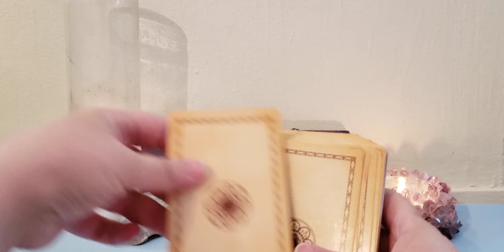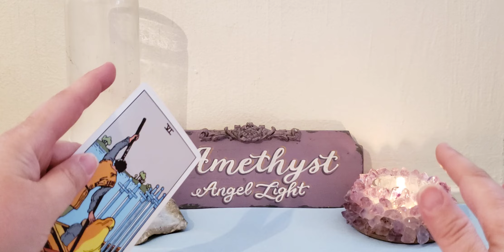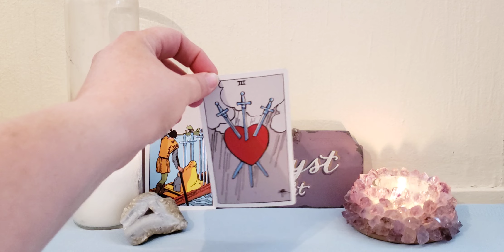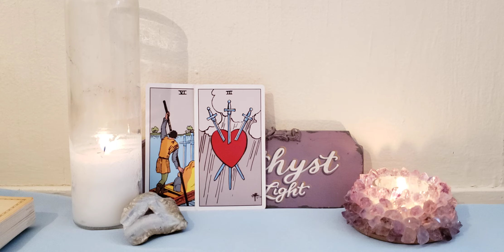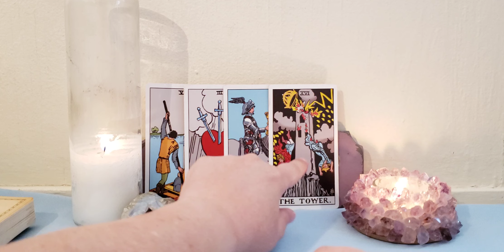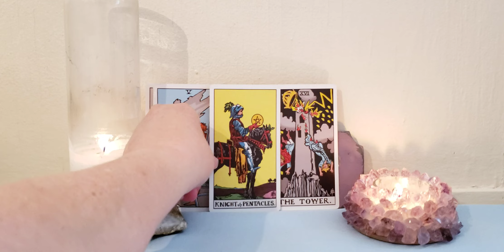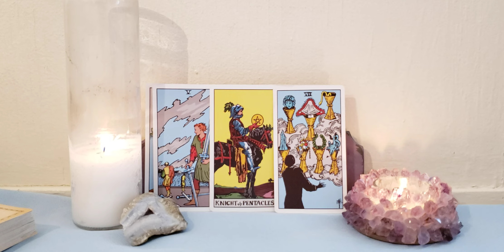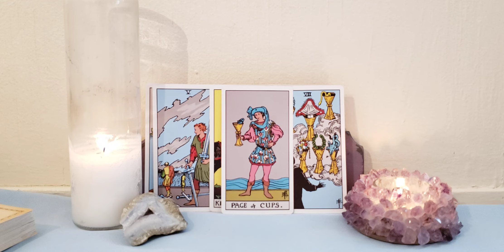Sagittarius You are not a burden, you don't own anybody anything - April 19 - 25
🔮🔮🔮🔮PRIVATE READINGS 🔮🔮🔮🔮

Tarot Cards